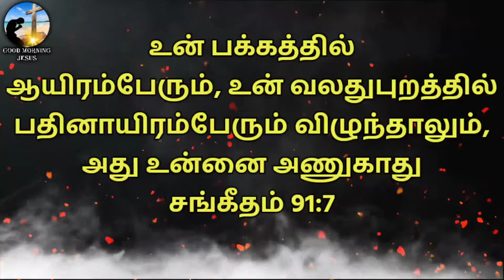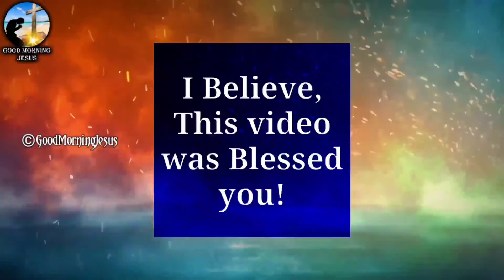You will not be Shaken | Tamil | Short Message | 2021 | Good Morning Jesus